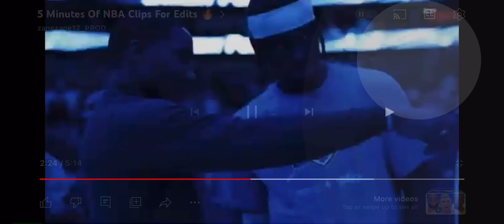NBA clips for edits